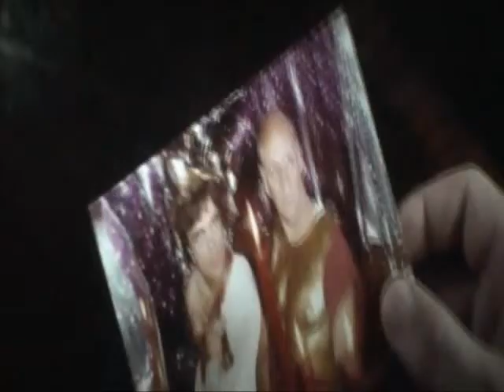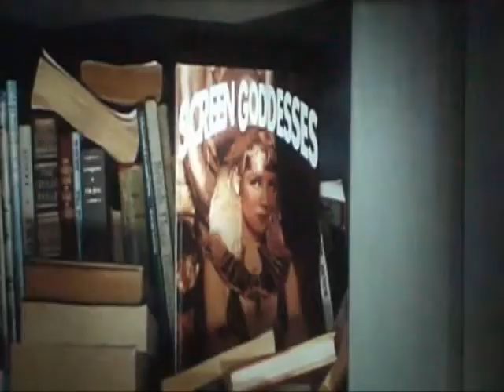funeral party [italiano] funny